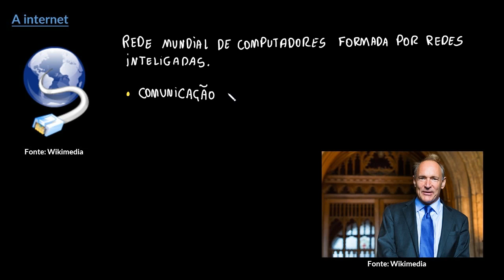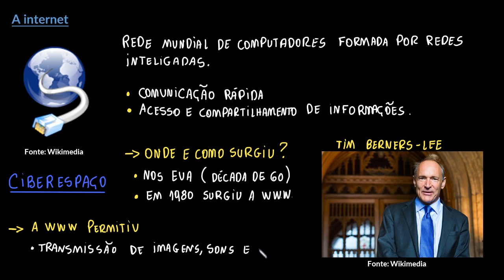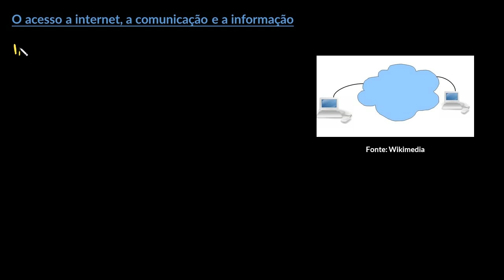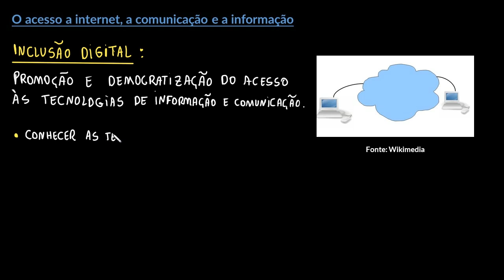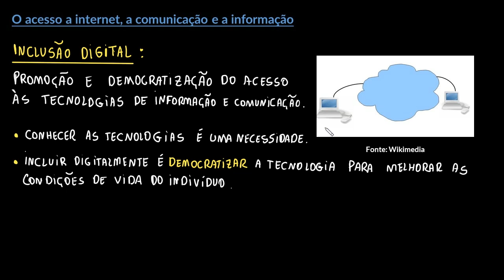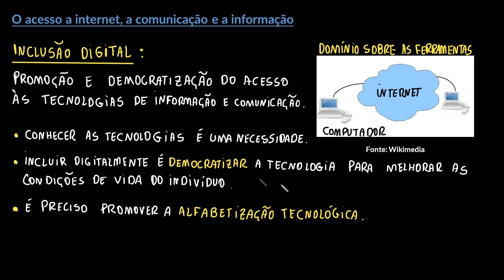A história dos computadores e da internet e o acesso à informação | Parte IV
Esta vídeoaula é a quarta parte do conteúdo em que abordamos o desenvolvimento histórico do computador e da internet, e como ambos ampliaram o acesso à informação.